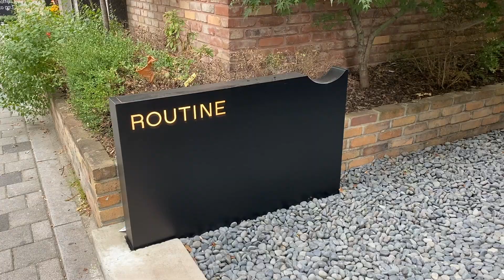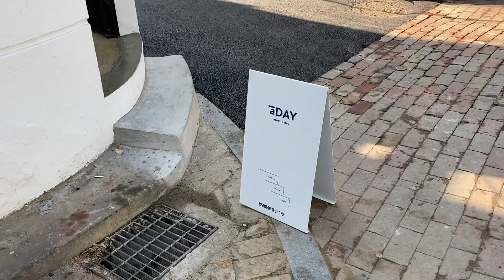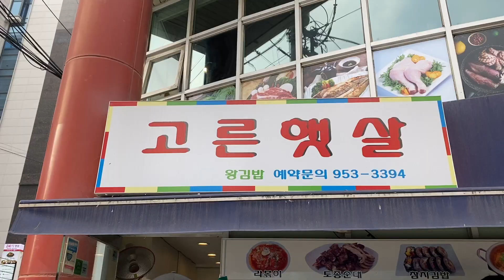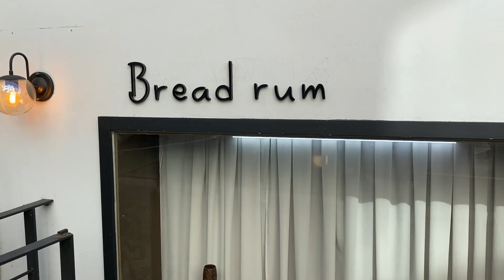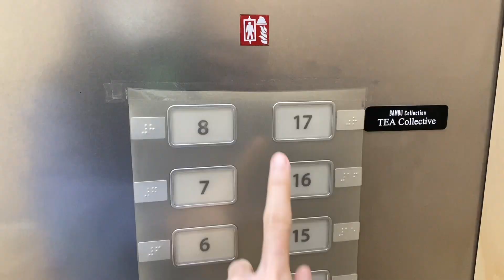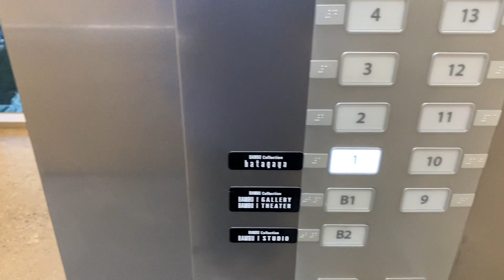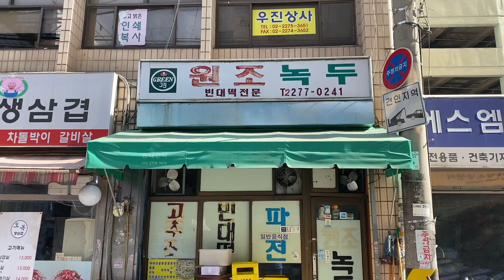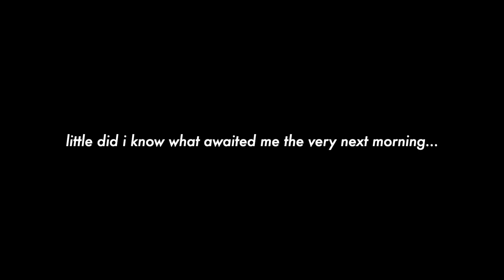stuDYING for MIDTERMS | STUDY ABROAD IN KOREA VLOG ep. 9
Midterm season really hit hard—join me for a couple weeks consisting of a whole lot of studying, exploring and more studying (at least there’s no shortage of cute cafes in seoul!)